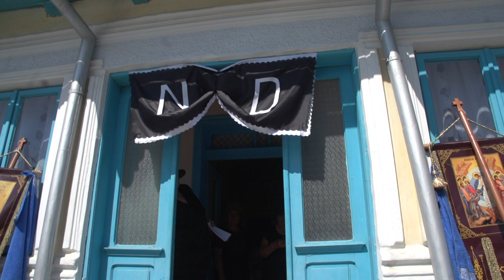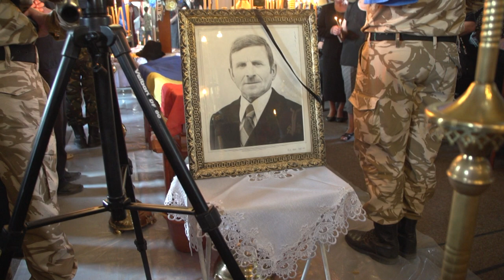LA VIISOARA, Slujba de inmormantare a Eroului local de 100 de ani DRAGAN NICOLAE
LA VIIȘOARA, Slujba de Înmormântare a Eroului local de 100 de ani DRAGAN NICOLAE
A luptat în războiul din Munții Tatra și a trăit până la vârsta de 100 de ani.
Dumnezeu să îl odihnească!

Cu stimă,
echipa Exclusiv

Vizionare plăcută !